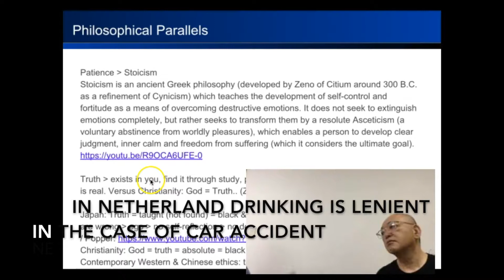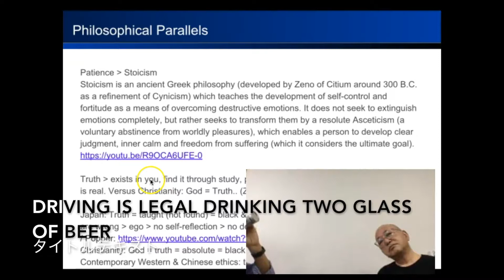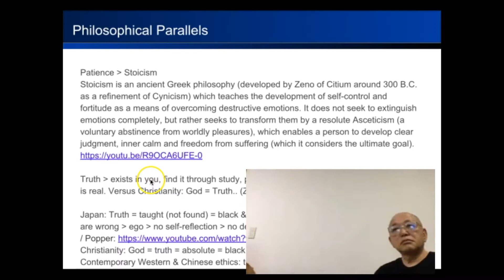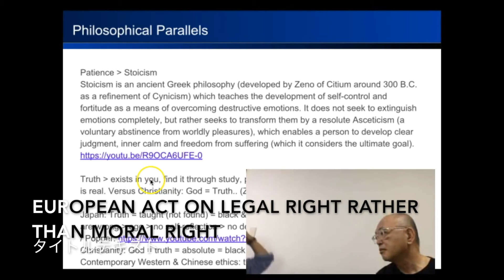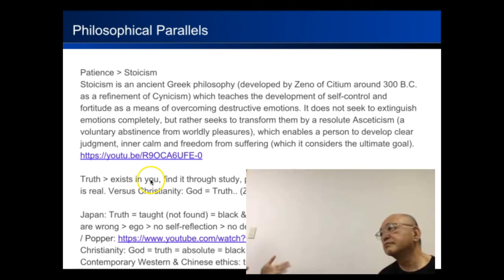WHAT IS TRUTH 2 European act based on legal right (海野恵一)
WHAT IS TRUTH 2 European act based on legal right